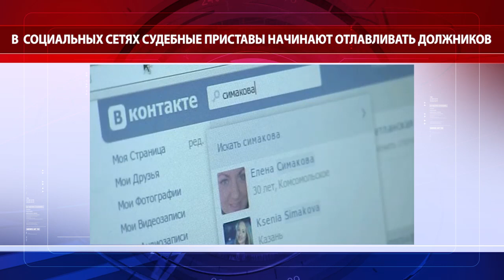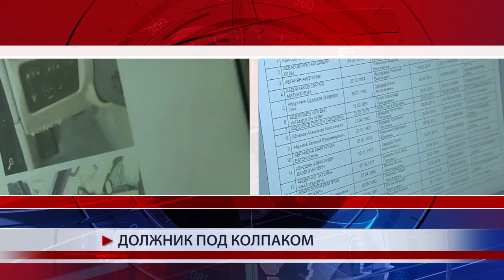Мировые новости (01.03.2016)